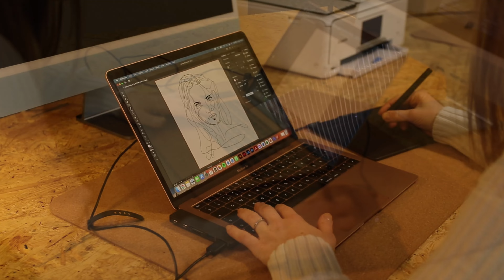The Business Idea: Essi and Lauri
In the Business Idea - video series you will hear how entrepreneurs have got a business idea. In this video, Essi and Lauri tells how they ended up as entrepreneurs. Enjoy!

Thanks to the participants!

The videotaping was carried out in the Leader/ LAG Viisari's Bisnes Lande- project.
Funded by Centre for Economic Development, Transport and the Environment from European Agricultural Fund for Rural Development.